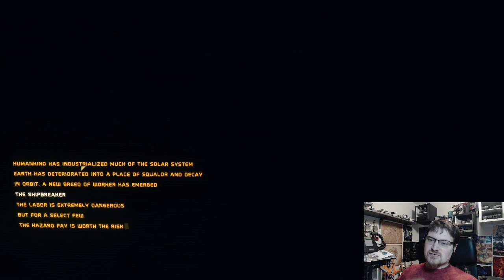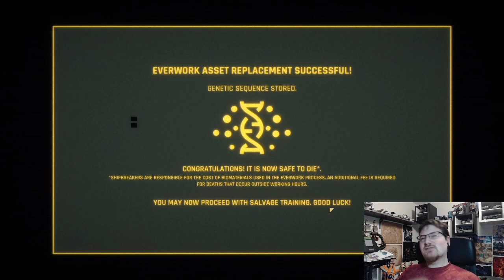Saturday Sideshow Hardspace #4